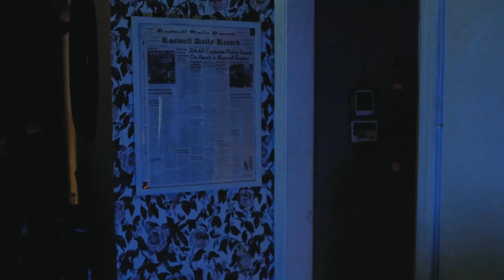HOW WE MADE 'CRUTCH'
THE SKULL CRAWLERS PRESENT: HOW WE MADE 'CRUTCH'

While you wait for our newest horror short to drop, check out how we made our first short film Crutch! See how our creature was made and how we brought it to life, how we lit our scenes, and what inspired the story. Filmed and edited by Mikey Hevr. Enjoy!